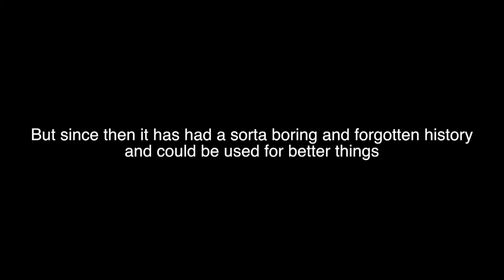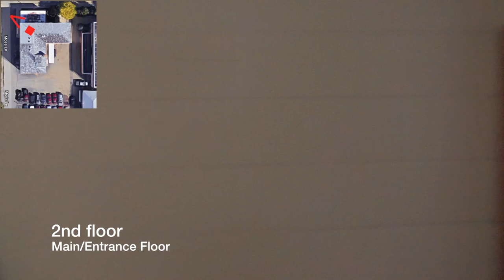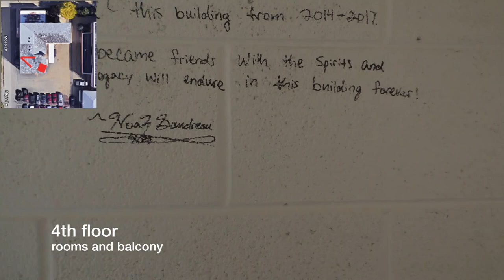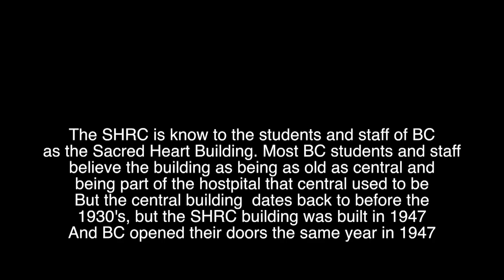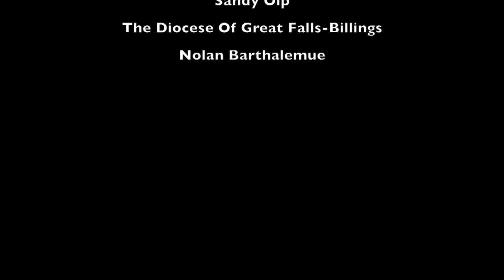History of the Sacred Heart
Is this building really haunted?  Was it once used as a morgue?  How many people's spirits remain hidden behind the dark corners and ominous spaces of the Sacred Heart building?  Director Nick Willett explores the many mysteries of this complex in this historical documentary about the Sacred Heart building in Billings, MT.